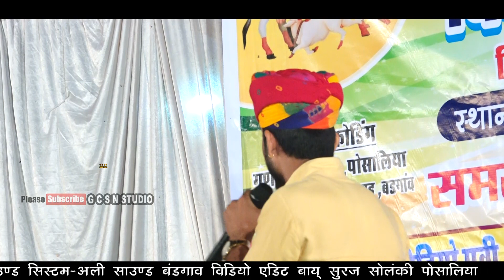धर्म का डर नही है इस दुनिया में कटवाने हावी गौ माता । गौ माता पोसालिया लाईव 2019 !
गणपति केबल स्टूडियो पोसालिया
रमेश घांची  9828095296